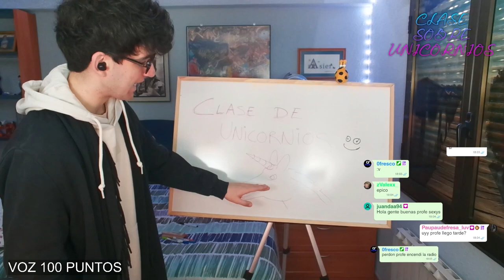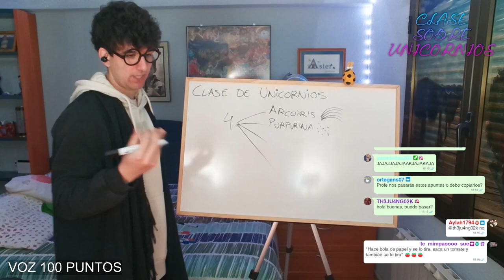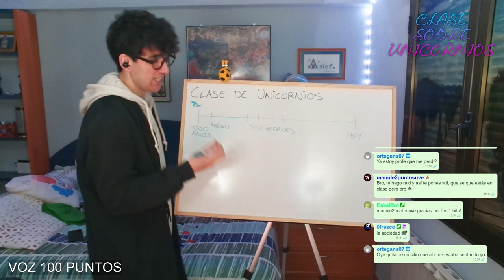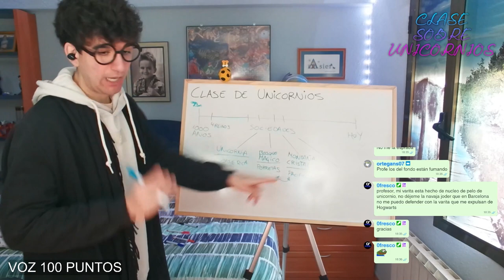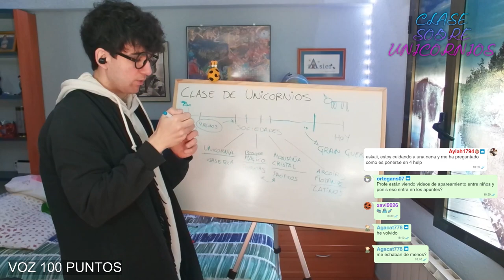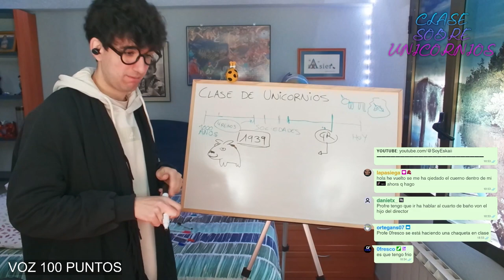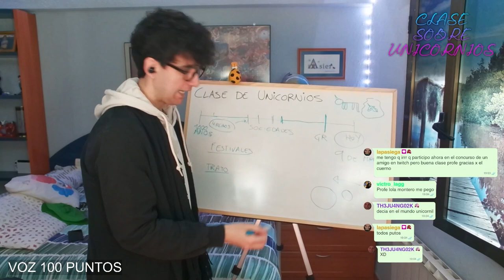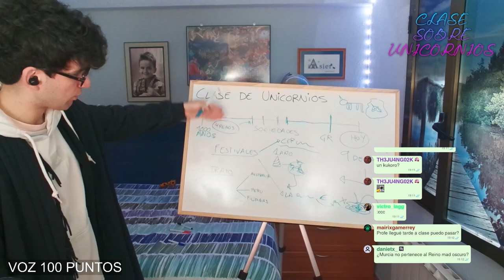🦄​ EL MUNDO DE LOS UNICORNIOS🦄​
La historia oculta de los unicornios. Hoy el profesor Eskai nos da clase de unicornios, explicando su origen, clases, reinos...